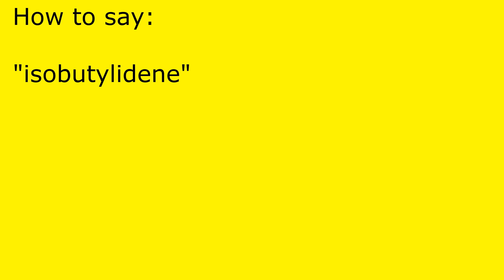How to pronounce isobutylidene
isobutylidene pronunciation.